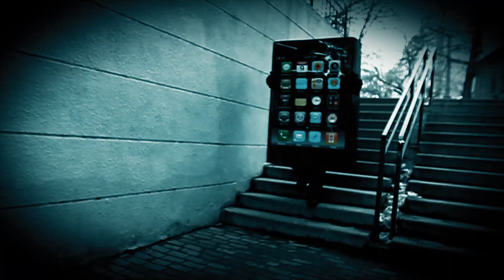DRUKNROLL "Dead Phone" (Official Music Video)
Official video for title track of the fourth EP by Russian Progressive Melodic Thrash/Death Metal band.
Consisting of three songs, new Druknroll EP recommended for fans of Children Of Bodom, Soilwork, Mercenary, Degradead, Dark Tranquillity, Svartstorm, In Flames, and more...